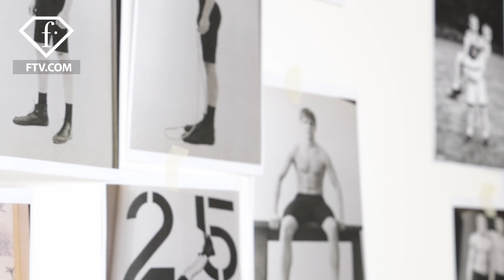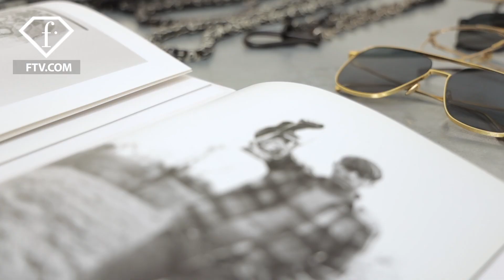Refined athleisure by Serdar, Milan Men Spring/Summer 2022 | FashionTV | FTV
FashionTV Presents
Refined athleisure by Serdar, Milan Men Spring/Summer 2022

Serdar is here to elevate the men’s basics with his spring/summer 2022 collection presented at Milan Fashion Week. He took inspiration in the photobook “Gymnasium” by Luke Smalley to create a wardrobe for a dynamic man, confident in his potential. Serdar payed a great attention to striking details making ergonomic pockets that explode on trousers and shirts, and oversized cardigans. The colour palette features black and white as well as gray, khaki, blue, green and navy.

FR21227662